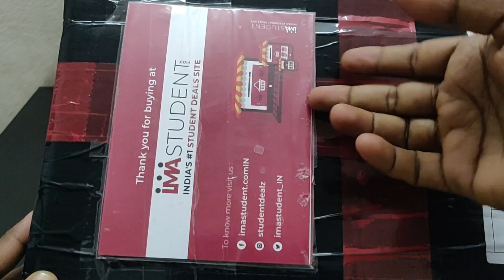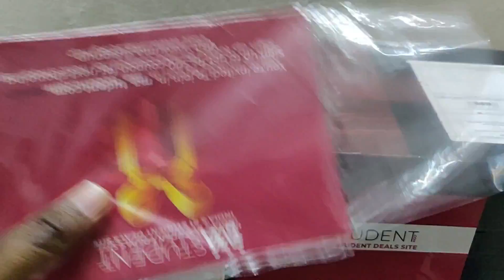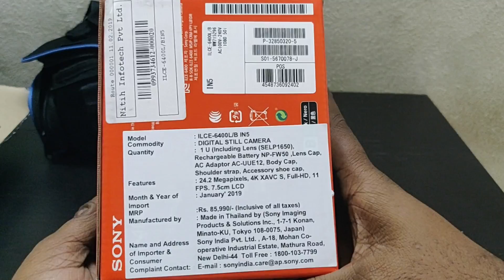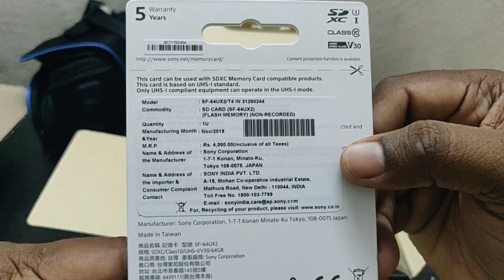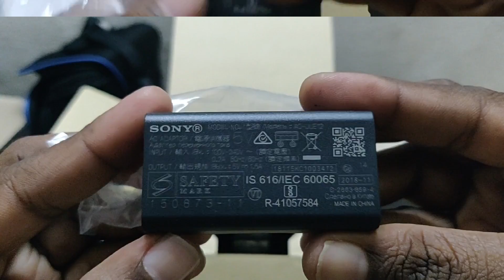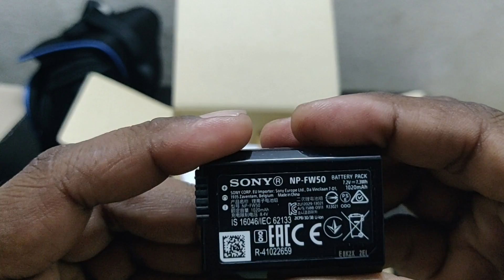வாங்கியாச்சி 📷 Sony A6400 Unboxing and Quick Spec | Tamil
Sony A6400 Unboxing and Quick Spec | Tamil

Body + 16-50 mm Power Zoom Lens
ILCE-6400L
AC Adaptor:AC-UUD12
Accessory shoe cap
Eyepiece cup
Lens cap
Micro USB cable
Rechargeable Battery NP-FW50
SELP1650

Fast and accurate autofocus lets you capture fleeting moments in stunning detail, thanks to a combination of innovative technologies. A total of 425 phase-detection AF points work in conjunction with contrast-detection AF to achieve a remarkable 0.02 sec12 speed, while High-density AF Tracking Technology follows even erratically moving subjects.

Highly accurate autofocus is now possible even in dark settings, thanks to advances in the AF algorithm. With this model, the lower limit on the AF detection brightness range has been reduced to EV-213 when in AF-S mode.

When extra-accurate autofocus is called for, such as when you're taking macro shots, you can display a magnified view of the general area you want to focus on, then finely adjust the exact point of focus in the viewfinder or on the LCD screen.

Real-time Eye AF detects and autofocuses on the eyes of your subjects when you half-press the shutter. Either the left eye, the right eye, or auto can be specified, and when AF-C is set, it maintains a stable focus even when part of the face is hidden, the face is backlit or the subject is facing downwards.

The camera's peaking function color-highlights the most sharply focused section of the entire image area when you're using manual focus. Blue has now been added to the display's other peaking colors (red, yellow and white) to improve the visibility of the focus peak areas when you're doing the delicate focusing required for macro or portrait shooting.

When you're tracking a fast-moving subject, the camera's improved automatic subject motion tracker uses a newly developed subject recognition algorithm that draws on color, pattern (brightness), subject distance (depth) and face/eye information to recognize, and hold onto, your subject.

Maximum standard ISO sensitivity has been increased to ISO 32000 (expanded to ISO 102400 for stills), while improved imaging algorithms, detail reproduction technology and area-division noise reduction result in more realistic textures, better detail in shadow regions, and more lifelike colors, including human skin tones and natural plant colors.

Capture all the action with continuous shooting at up to 11fps14 (with after view), or 8fps15 (with silent shutter) and 8fps (for live view). Display lag has been minimized, and up to 116 JPEG (Standard) images16 can be shot, with group display available. Camera operability and access to various features while writing data have also been greatly improved17.

The camera's APS-C size, 24.2-megapixel18 ExmorTM CMOS sensor provides a wide sensitivity range and excellent low-noise performance. In conjunction with the new-generation BIONZ XTM image processing engine, it delivers beautiful, high-resolution images with superb image clarity and texture reproduction.

Super 35 mm format, 4K movie recording with full pixel readout and no pixel binning allows oversampling with approx. 2.4x20 as much information as is required for 4K (QFHD: 3840 x 2160), adding up to the equivalent of 6K and giving these images more realistic depth. High-bit-rate (max. 100 Mbps) XAVC S19 format, a consumer-friendly version of a format for professional use, plus HLG support result in better-looking movies.

Slow motion (up to 5x) and quick motion (up to 60x) can be recorded in camera in high-quality Full HD, and no PC-based post-processing is required to view your slow-motion and quick-motion footage. Additionally, high bit-rate recordings of up to 100 Mbps in Full HD can be used to create high-image-quality slow-motion movies in post-production.

வணக்கம் நண்பர்களே. !

இந்த channel-லில்

►Android
►Windows
►Wordpress
►Online Earnings

நன்றி தமிழா.